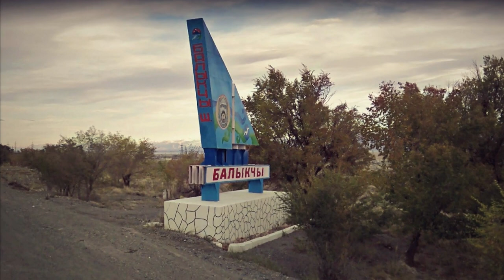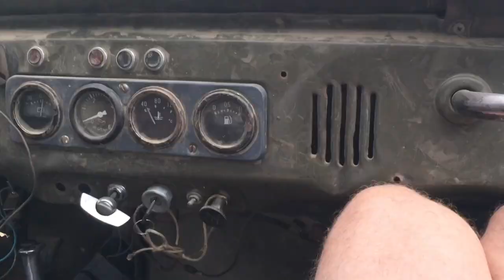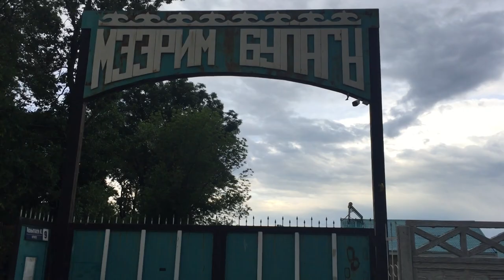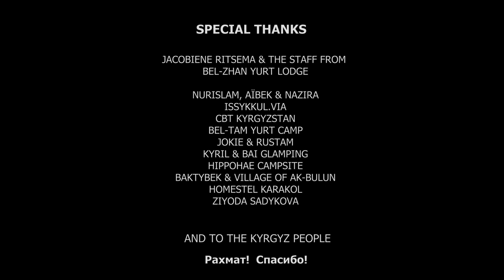Kyrgyzstan 🇰🇬 : Kayaking 500km around Issyk-Kul lake (РУС сс)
Subtitles available. In June 2022, I attempted the first documented sea kayak circumnavigation of Issyk-Kul, second-largest alpine lake in the world and the pearl of Kyrgyzstan. A look back on an epic 17-day-long solo journey of nearly 500 km and its many memorable moments.

Issyk-Kul artwork credit: Aktan Aitmambetov @Aqtain
Drone shot credit: Bel-Zhan Yurt Lodge @bel-zhan230